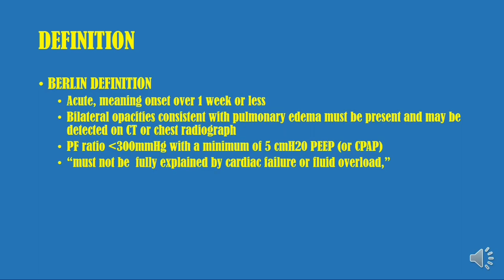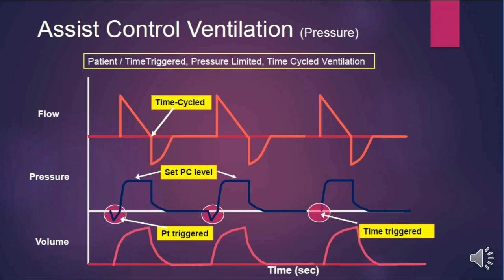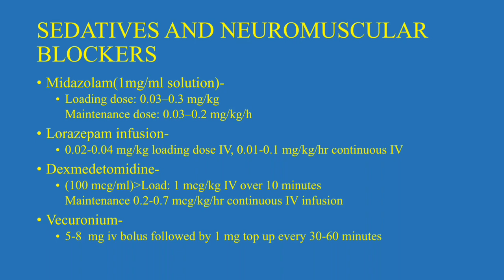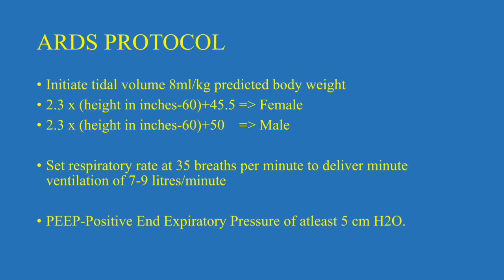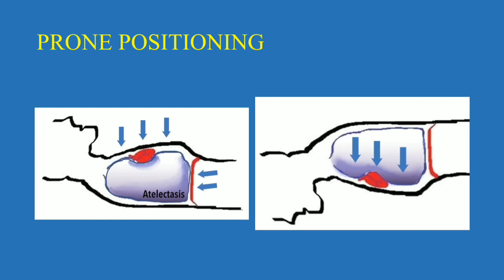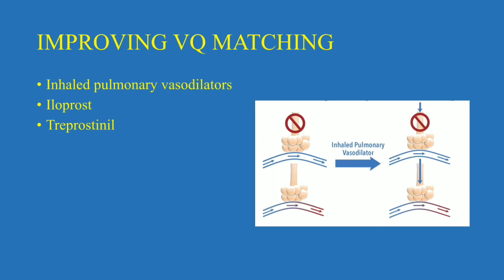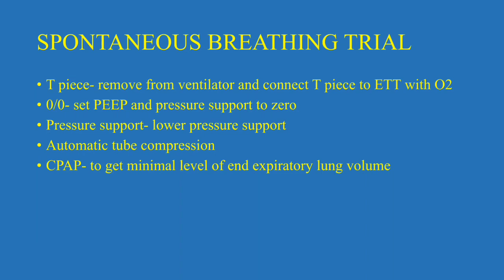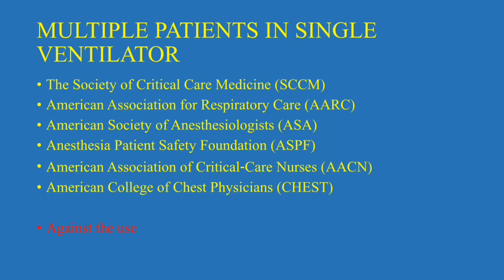ARDS Ventilation | Covid-19 Training | General Hospital Alappuzha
An evidence based video on managing patients with ARDS with special reference to covid 19 pandemic.

Covers definition of ARDS, ventilator modes, ventilator settings, positioning, monitoring, weaning, and extubation protocols.

Faculty: Dr Deepu B
MD Respiratory Medicine, DM Cardiology
General Hospital Alappuzha